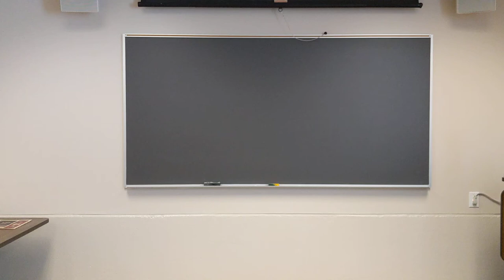Jigs: Cutting Bracken, The Kitchenmaid, Geese in the Bog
A set of three "big jigs", some of my old stand-bys like "Geese in the Bog" and "The Kitchenmaid", alongside a tune I played years and years ago - a jig adaptation of the waulking song "Cutting Bracken."